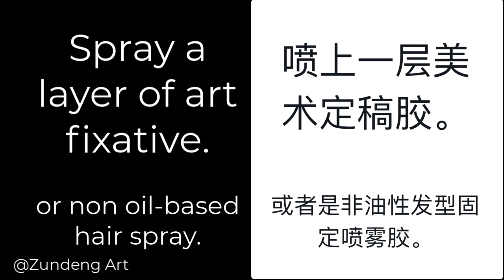画和谐粉彩仙人掌书签 Draw Pastel Nagomi Art Cactus Bookmark 🌵🌵🌵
视频中使用的材料：
- 辉柏嘉24色软性粉彩。
- 15cm x 5.9 cm （250gsm）书签纸。
- 可重复使用护框胶纸。
- Zundeng Art特制滤网。
- Zundeng Art特制消字板 - 植物型。
- Zundeng Art特制消字板 - 标准型。
- 棉花棒。
- 笔形橡皮擦。
- 粉刷（清除多余粉末）。
- 白色胶液高光笔。
- Artline Stix书法笔。

这是第二个画和谐粉彩书签教学视频。示范用消字板在黄昏的背景上简单画仙人掌。

免费发送”如何画独角兽“日式粉彩画电子书 ❤️❤️ 请分享出去 ❤️❤️

Some of the tools used in the video are available

Materials used in this video lesson：

- Faber-castell 24 colours mini soft pastel.
- 15cm x 5.9 cm （250gsm）bookmark paper.
- Reusable masking tape.
- Zundeng Art crafted sieve.
- Zundeng Art Stencil - Plants Design.
- Zundeng Art Stencil - Standard Design.
- Cotton buds.
- Pen eraser.
- Brush (for cleaning excessive powder).
- White gel highlight pen.
- Artline Stix brush marker.

This is the second piece of Pastel Nagomi Art Bookmark demonstration, using stencil to draw simple cactus on the evening background.